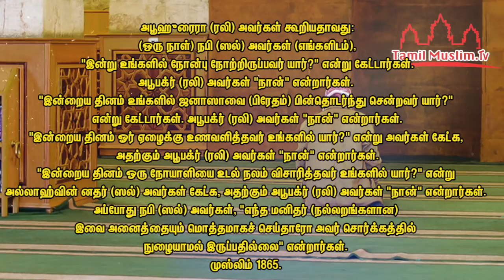இந்த நான்கு அமலும் தினமும் செய்பவர் சொர்க்கத்தில் நுழைவார் | Tamil Muslim TV | Tamil Bayan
இந்த நான்கு அமலும் தினமும் செய்பவர் சொர்க்கத்தில் நுழைவார்